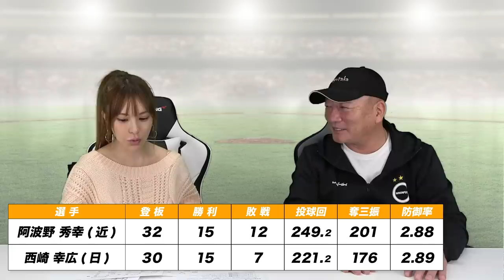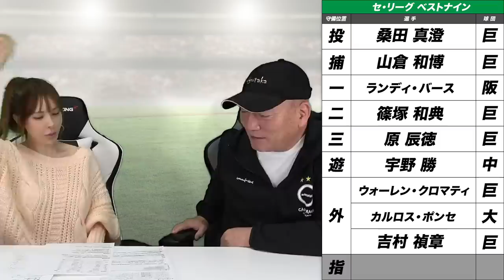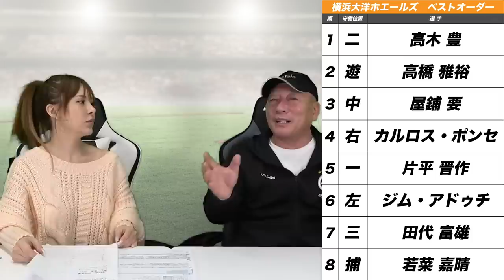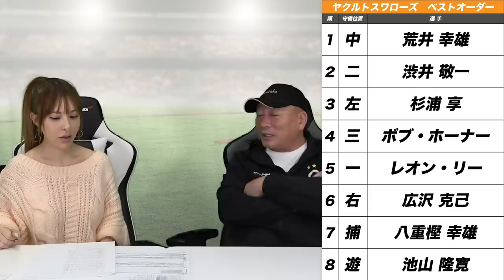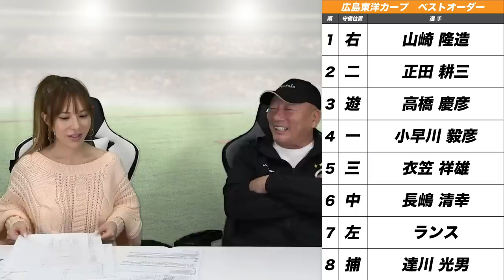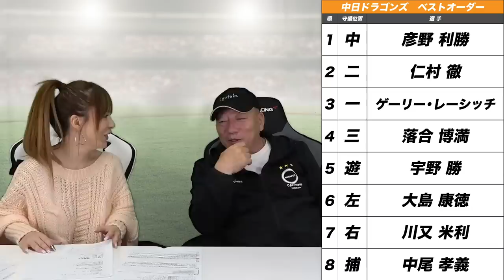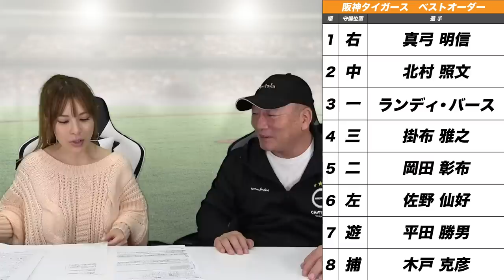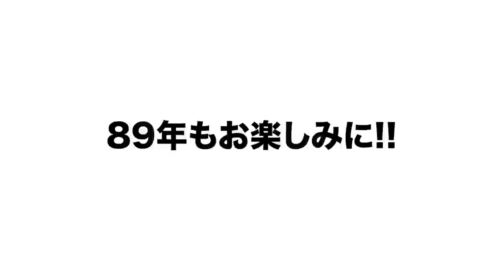【開幕前に主軸が現行犯逮捕される!?】1987年に起きた出来事など振り返りながら当時について語ります！